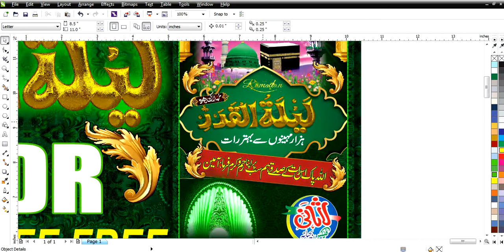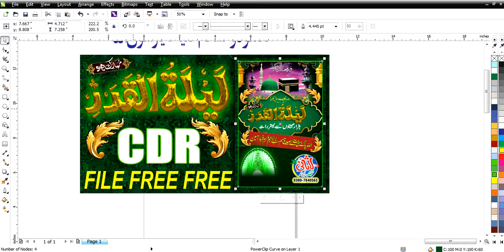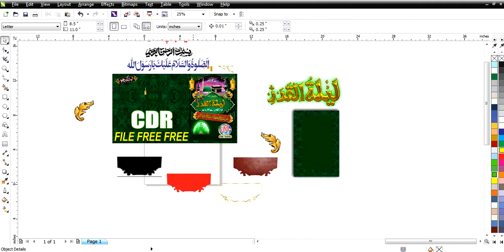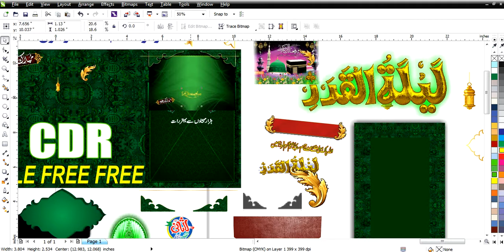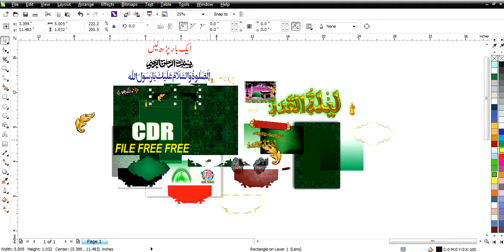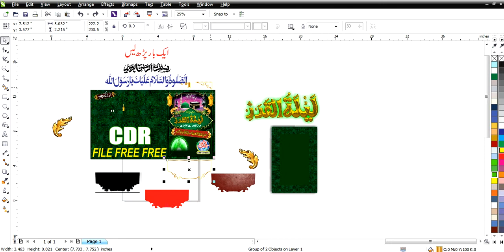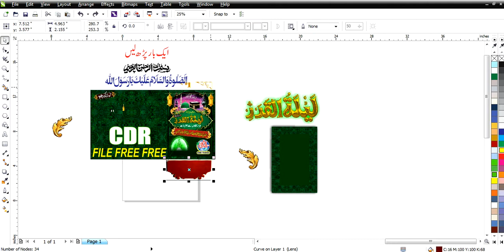Shab e Qadar Laila Tul Qadar 27 Ramzan CDR File Free Download || Lasani Flex Buchiana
Shab e Qadar Laila Tul Qadar
27 Ramzan
27 Ramzan CDR File Free Download

For Poster.